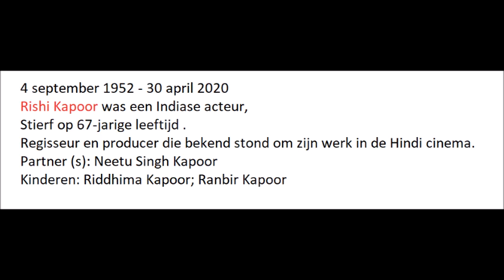Rishi Kapoor was een Indiase acteur.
4 september 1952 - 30 april 2020
Stierf op 67-jarige leeftijd .

Regisseur en producer die bekend stond om zijn werk in de Hindi cinema.
Partner (s): Neetu Singh Kapoor
Kinderen: Riddhima Kapoor; Ranbir Kapoor